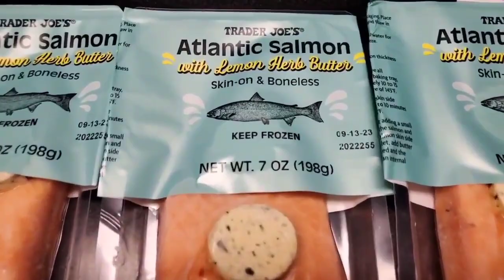Lemon Herb Atlantic Salmon - from Trader Joe's